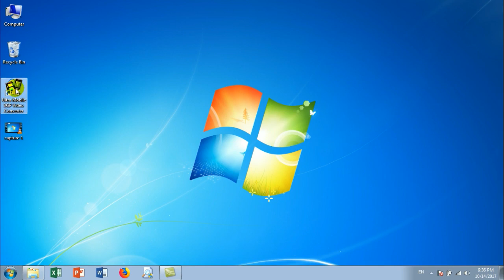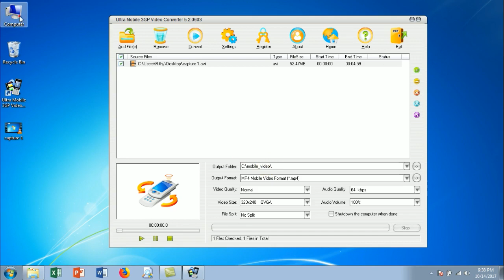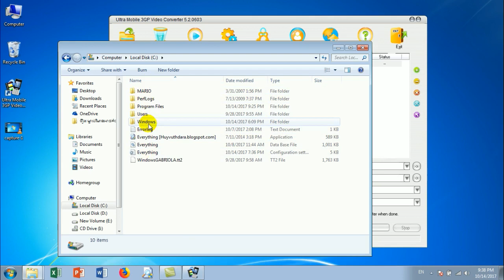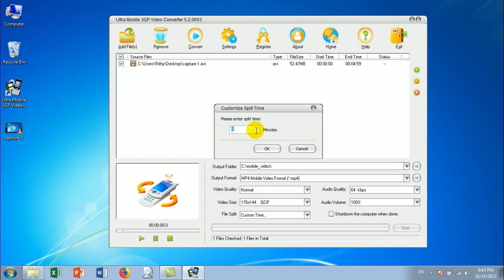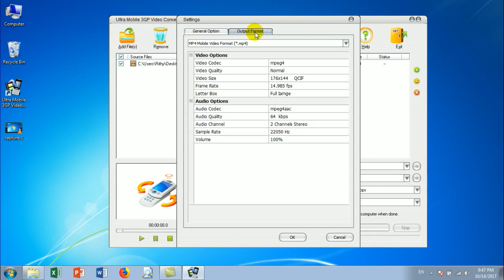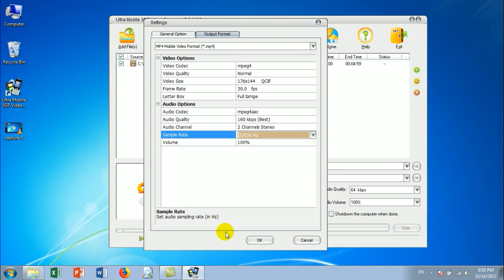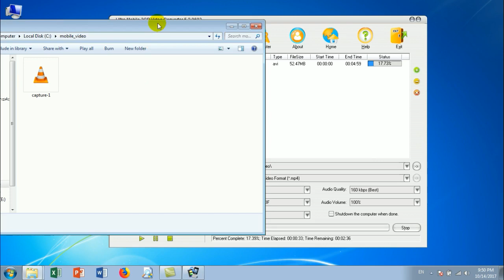របៀបបំលែងវីដេអូតាមកម្មវិធី Ultra Mobile 3gp Video Converter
មានការពន្យល់យ៉ាងលំអិតទៅលើគ្រប់ Tools  Menu ទាំងអស់របស់កម្មវិធី ធានាថាអ្នកនឹងអាចធ្វើបានដោយខ្លួនឯង